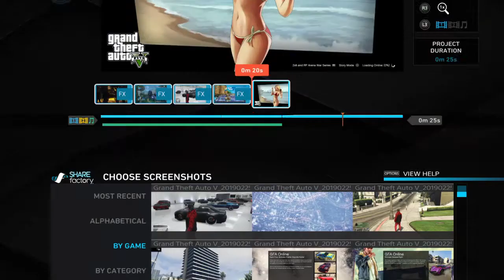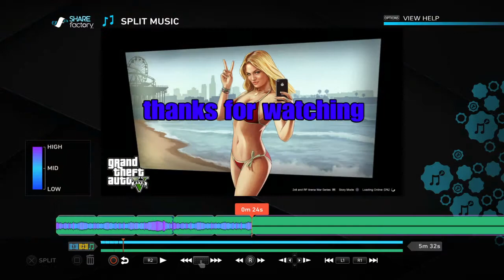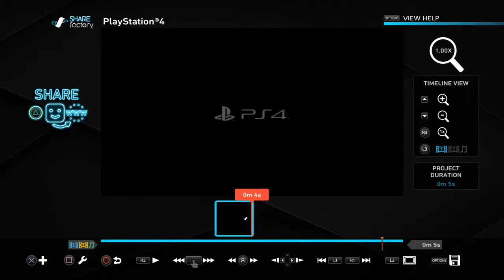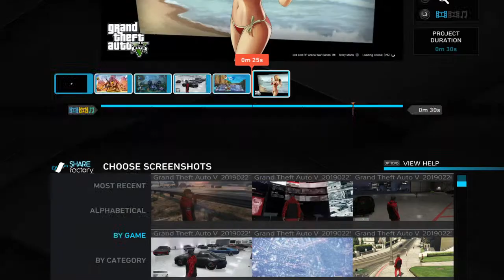Best Intro number 3 comment if you Want a Intro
Discord is https:\\discord.Gg\4PWKE6